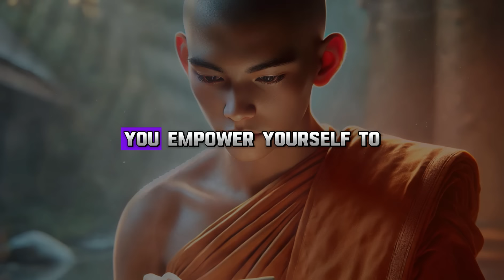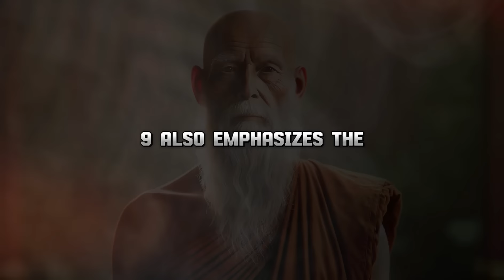5 LUCKY NUMBERS to WIN the LOTTERY & Become WEALTHY in September 2024 | Buddhist Teachings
5 LUCKY NUMBERS to WIN the LOTTERY & Become WEALTHY in September 2024

Unlock the secrets to wealth and success with our latest video on the 5 lucky numbers to focus on in September 2024, based on Buddhist teachings. Discover how the energy of these numbers, like the infinite prosperity of Number 8 and the fresh beginnings of Number 1, can guide you towards winning the lottery and achieving financial fulfillment. Learn how each number holds unique power and potential to influence your path to abundance. Whether you're looking to attract wealth, start anew, or find balance, these numbers could be your key to financial success.

Watch now to explore these powerful numbers and see how they might help you achieve your financial dreams!

Intro
1. Number 8: Infinite Prosperity and Wealth
2. Number 6: Balance and Financial Harmony
3. Number 3: Creativity Leading to Abundance
4. Number 1: New Beginnings in Wealth
5. Number 9: Completion and Financial Fulfillment
Conclusion

Lucky numbers for September 2024
Lottery numbers September 2024
Buddhist teachings on wealth
How to win the lottery
Numerology for financial success
Wealth and abundance numbers
New beginnings with lucky numbers
Spiritual numbers for wealth
Attracting prosperity with numbers
Financial fulfillment in September 2024

Lucky numbers
Lottery tips
Financial success
Wealth and abundance
Buddhist numerology
September 2024 predictions
Money attraction
Spiritual guidance
Numerology insights
Prosperity teachings